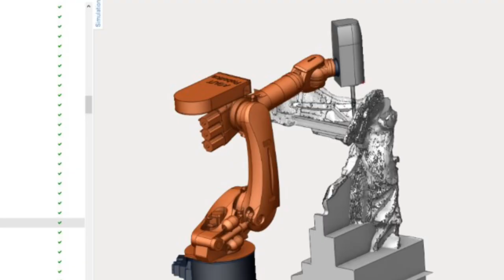Replica of the statue of Nike of Samothrace by SprutCAMXRobot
SprutCAM X Robot: innovative all-in-one
CAD/CAM/OLP for robots.
The statue of Nike of Samothrace was made by F.H.L.I. Kiriakidis Marbles-Granites with a KUKA robot programmed with the SprutCAM X Robot software. F.H.L.I. Kiriakidis Marbles-Granites received the 2020 Pinnacle Award in the Architectural Carving/Lettering/Sculpture category for their work on the Nike of Samothrace project.
The replica was made from a single piece of marble and weighs 5 and a half tons.